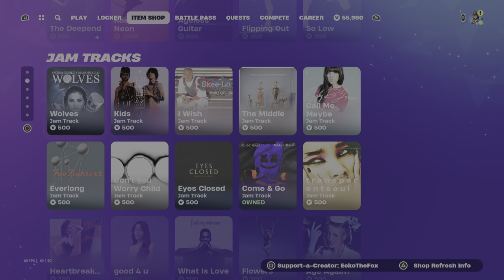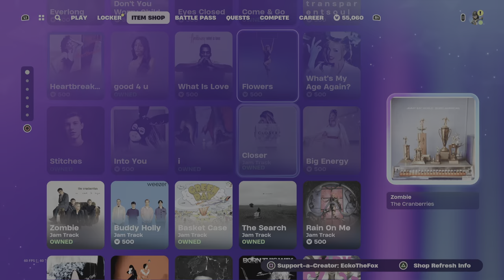Fortnite: Item Shop Review [April 4th, 2024] (Fortnite Chapter 5) 3 New Emotes